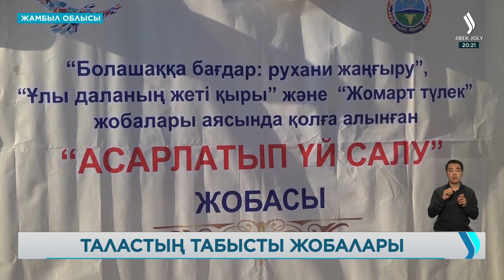Талас ауданында табысты жобалар жүзеге асып жатыр